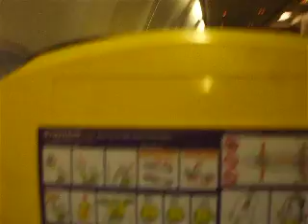Landing at Granada-Jaén with Ryanair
Landing at Granada-Jaén with Ryanair, at 2009. jul. 22. 07:35